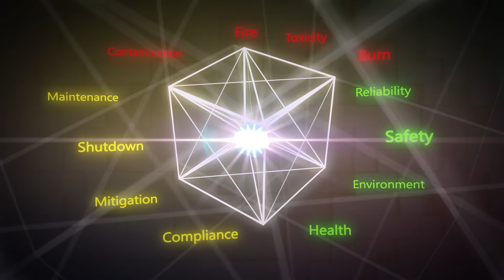What is RBI? (Free Basic Course)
Here is the free version of the course, "What is RBI?". In this course we go through the basics of RBI concepts and why people like me and you need to learn RBI and the importance of RBI for today's industry.

This course is a good starting point for those who are pretty much new to the RBI and integrity world and want to learn so much about RBI in a short period of time.

In this short course, we try to cover as much as possible about the importance of Risk-Based Inspection in the API codes like 510, 653 and 570 and why the newer versions of these codes are covering more and more about Risk-Based Inspection.

We strongly recommend everybody in oil and gas industry to take this course because RBI is the new language in oil and gas industry and you need to learn it sooner than later.